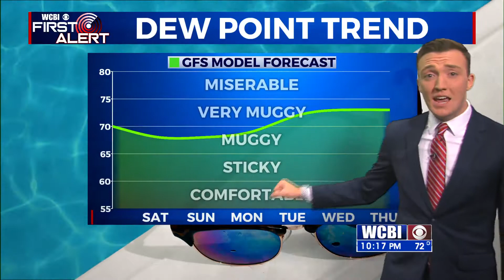5/22/20 WCBI Weather Forecast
Taking a look ahead to a warm and muggy Memorial Day weekend.